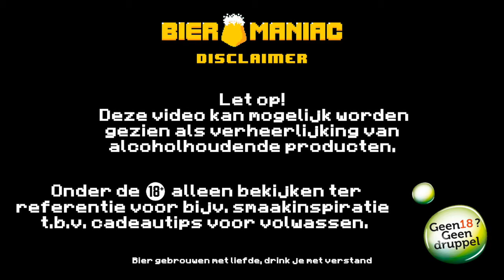Pulfer | Smoothiesh What Did the Pig Say on the Warm Summer's Day | Smoothie Sour | Sip of the Month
Deze video bevat geen betaalde samenwerking, maar wel gratis producten. Deze vermelding is onderdeel van de Social Code: YouTube. Voor meer informatie over deze richtlijnen, ga naar